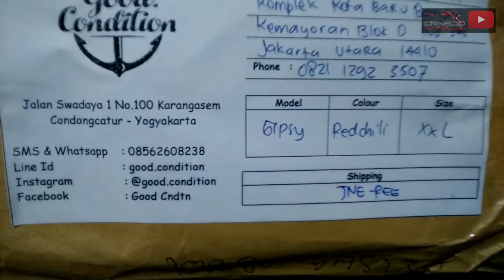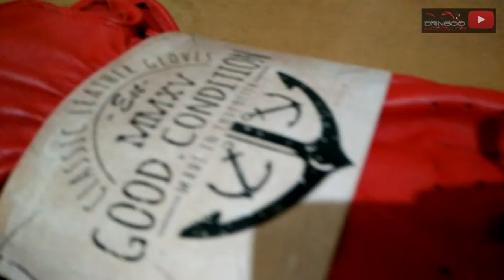Unboxing Classic Gipsy Gloves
halo semua, kali ini gw mau unboxing sebuah glove yg bisa dibilang sekarangjadi glove yg kekinian di dunia permotoran

PS: bukan endorsan

follow juga IG gw : @drneoo

happy shoping guysss :)